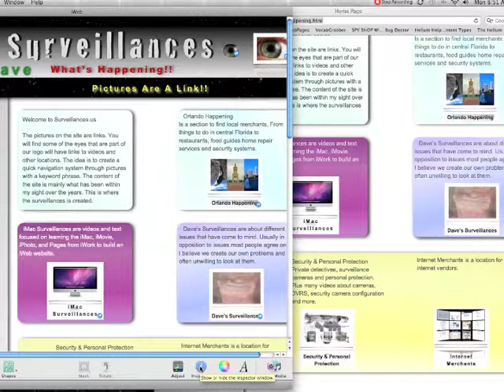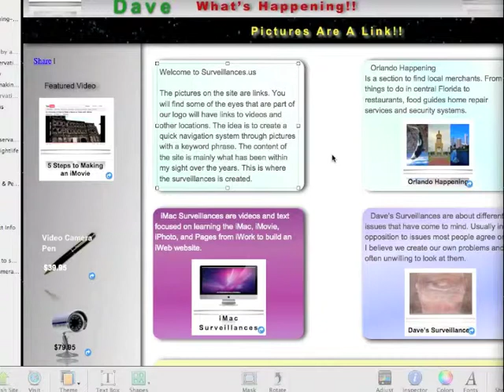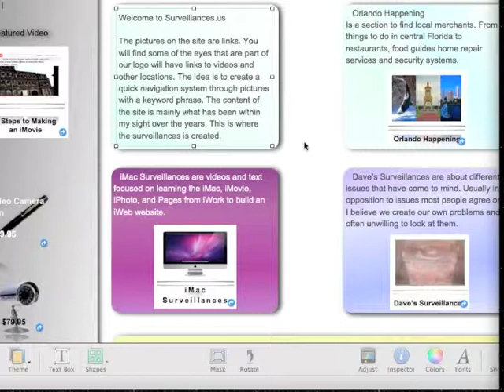How to Protect Your Text and Pictures in iWeb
At the above link you will find an Apple tutorial video directory. It is composed of videos produced by Apple and applicable YouTube videos. They all pertain to Apple applications of iMacs and MacBooks. This was set up to easily find Apple video tutorials in categories.

When you have text and pictures you do not want to have be easily copied from your website. iWeb is the perfect answer to deter would be thieves from taking copies directly from your website.